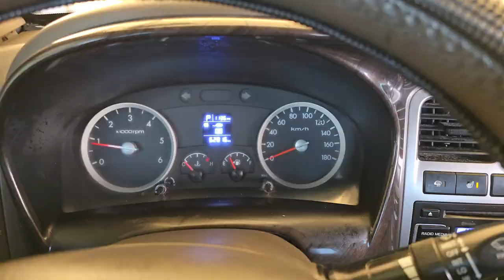2018 Hyundai Porter 2 used car export ( ju489051) carwara, 카와라 포터 수출